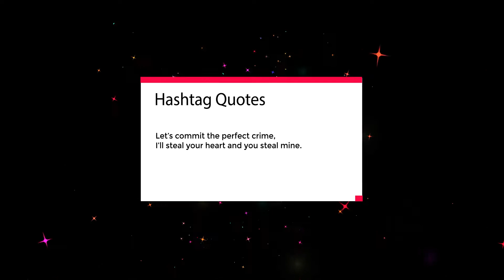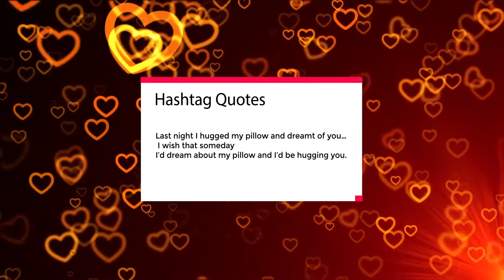Top Funny Love Messages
If you’re cute, you can call me baby If you’re nice, you can call me sweetie But if you’re hot, you can call me tonight!

I want to acquire you the way Facebook acquired Instagram. I love you!

My mother tells me that when I was a little kid, I cried a lot. I realized today it was because I was missing you.

Let’s commit the perfect crime, I’ll steal your heart and you steal mine.

If you were asked to make one wish today what would it be? Mine would be that our love lasts until I see orange in an apple tree. I love you!

I lied to you once. I told you I’d love you forever, but then I realized I couldn’t live that long.

It's great to read your comment..We hope to make your days more beautiful with the quote we share!